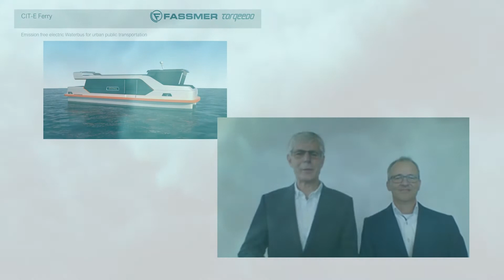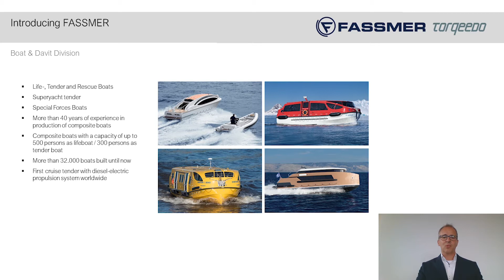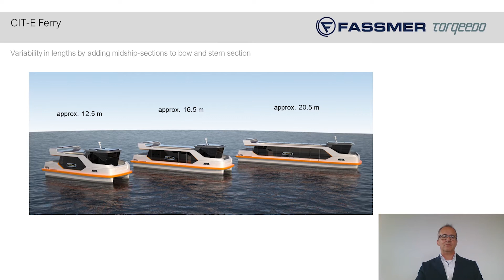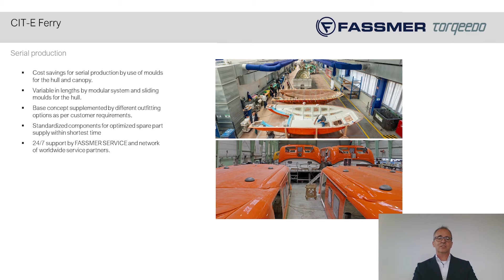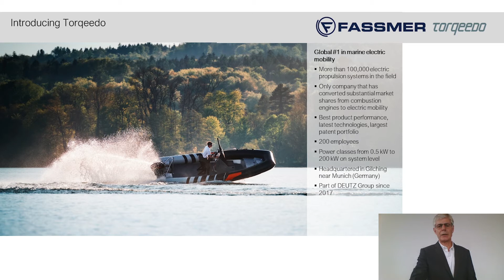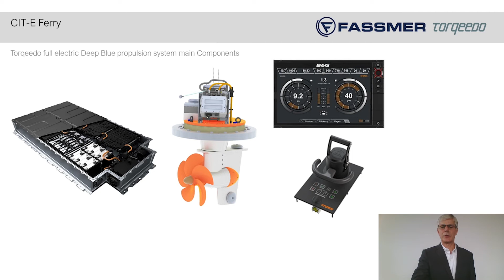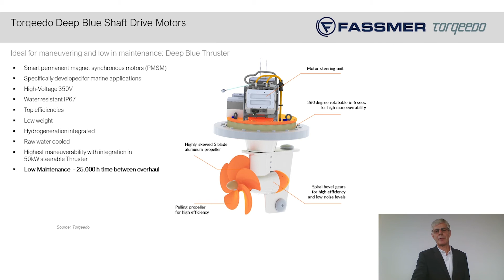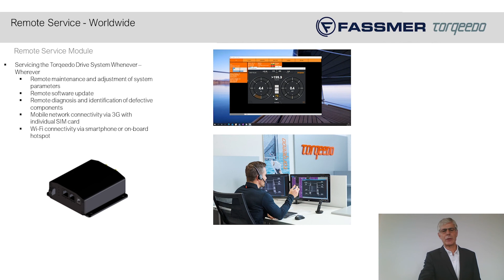CIT-E Ferry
Torqeedo and Fassmer Shipyard announce the CIT-E Ferry - a passenger ferry for public transport.
FassmerShipyard, a leader in serial production of composite boats, and Torqeedo, the market leader in integrated electric drive systems for boats, have announced a fully electric ferry concept for public transport – the Fassmer CIT-E Ferry powered by a Torqeedo integrated drive system.